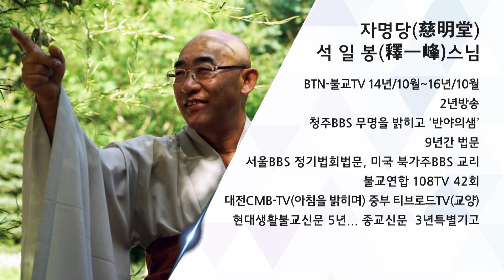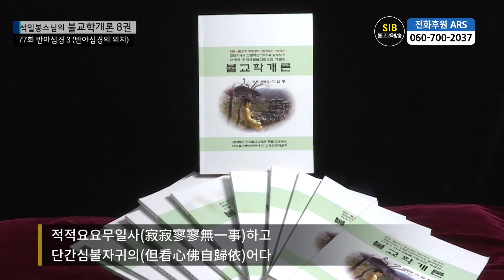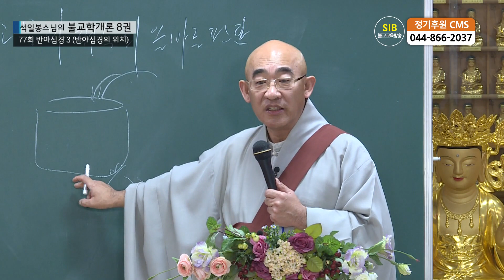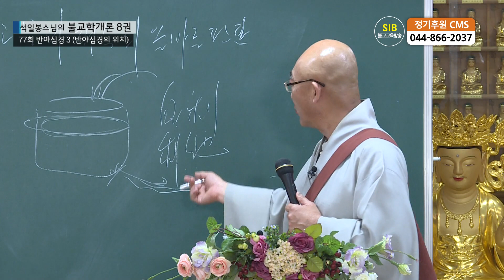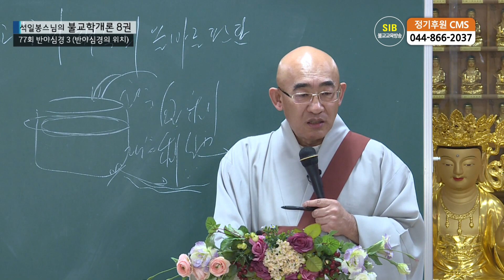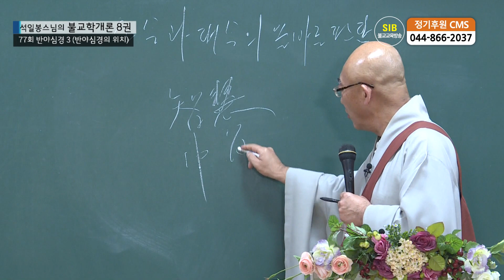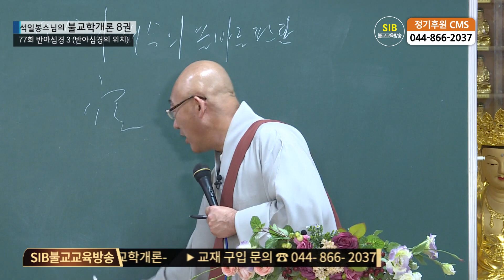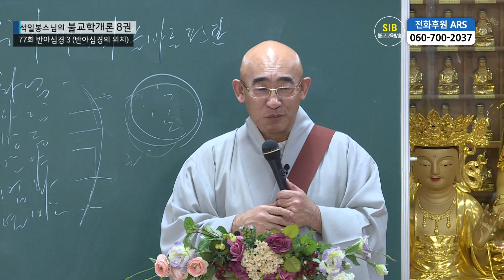제77회(불교학개론8권) - 반야심경3... 소승과 대승의 올바른 판단...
*석일봉스님 저서/도서쇼핑몰